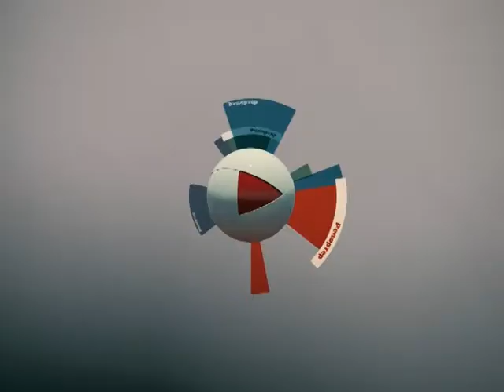ШИРВИНДТ В САМАРЕ